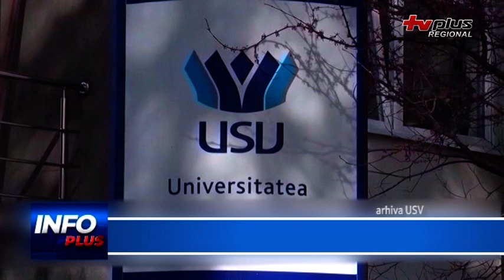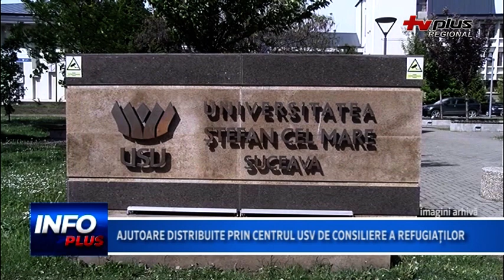AJUTOARE DISTRIBUITE PRIN CENTRUL USV DE CONSILIERE A REFUGIATILOR 1